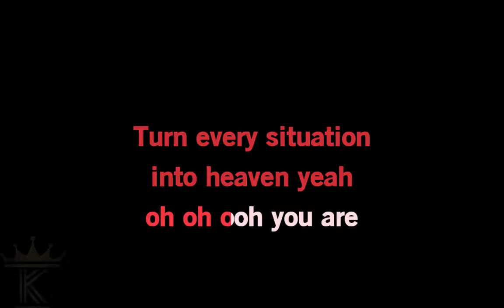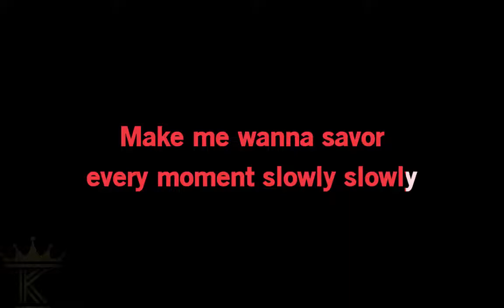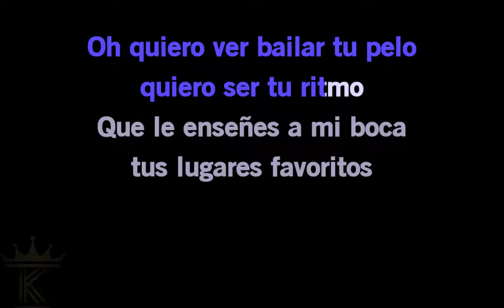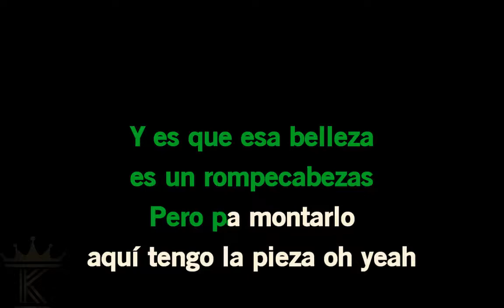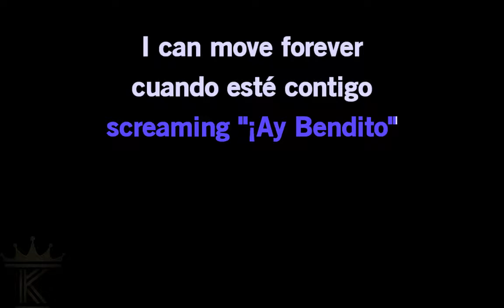Karaoke Depacito remix Luis Fonsi y Daddy Yankee Feat Justin Bieber